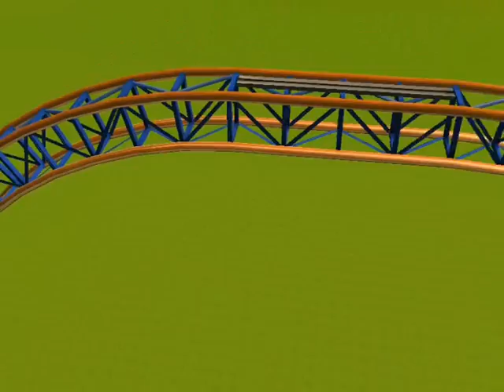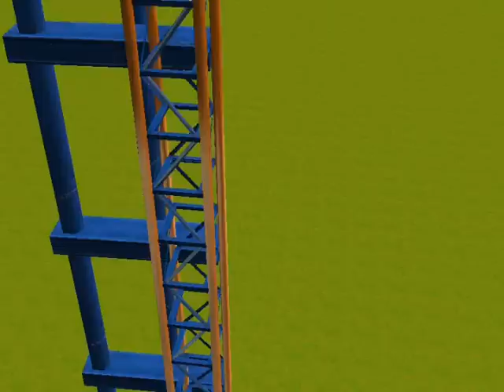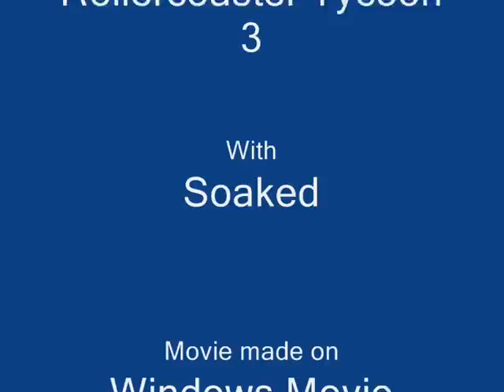Stealth: EXTREME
An EXTREME recreation of Stealth from Thorpe Park. The ride is literally deadly. Do not go on this ride.